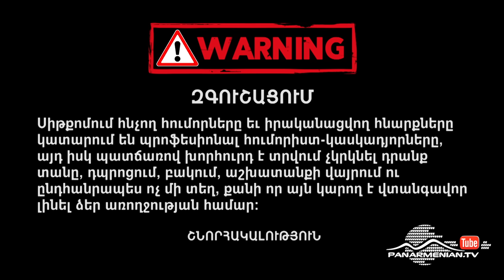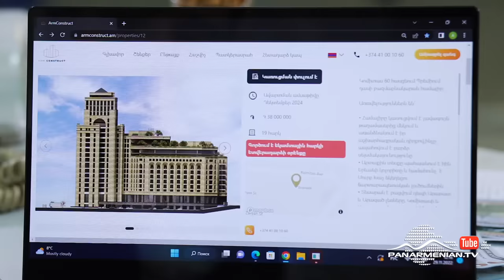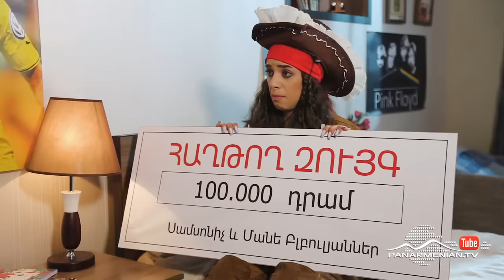Բլբուլյանները 3, Վերջին Սերիա / Blbulyanner 3